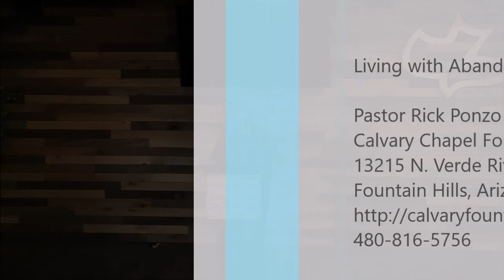07-18-21 - Right or Left - Matthew 25:1 - 46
The Gospel of Jesus Christ.  A chronological study through the four gospels with Pastor Rick Ponzo.